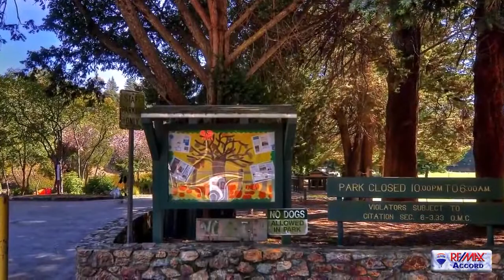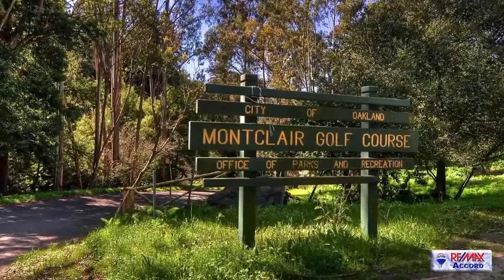Montclair, California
Community video of Montclair (Oakland), California